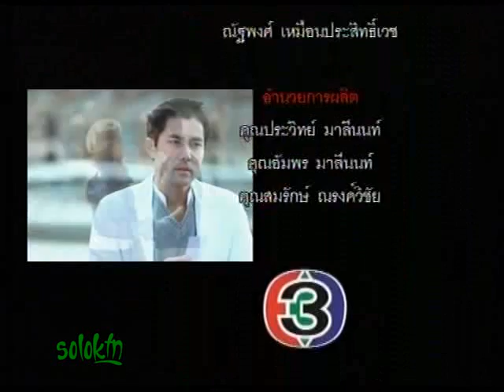รักประกาศิต @เปิดกองวิก 3 (2_2)